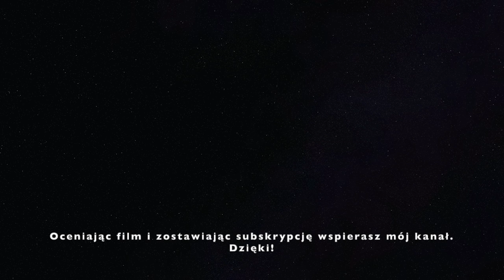ALDONA MARCINIAK - nie tylko Formuła 1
W drugiej części naszej rozmowy poruszyliśmy bardziej prywatne tematy. Zapytałem o pierwszy samochód, egzamin na prawo jazdy, ulubione seriale i wino czy piwo :)

Miłego seansu!